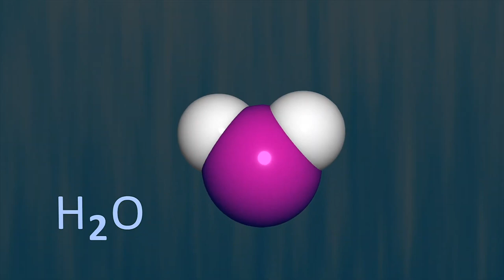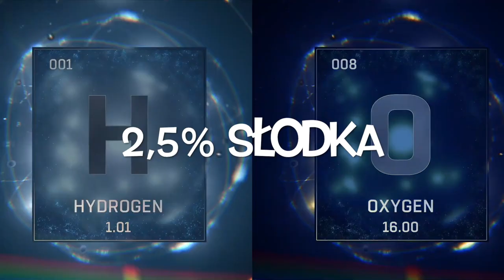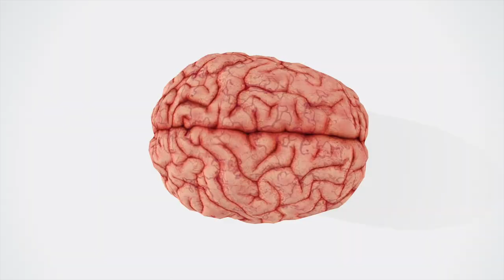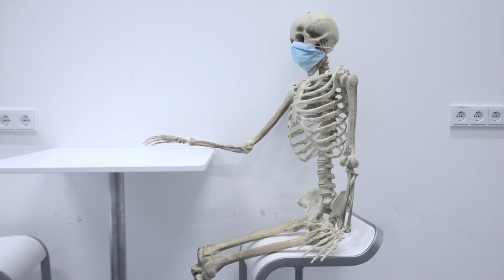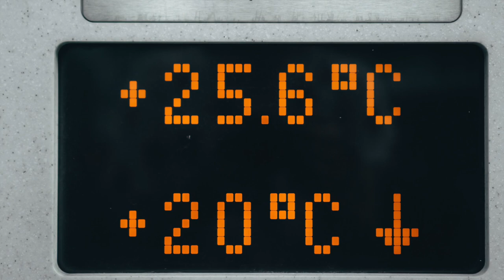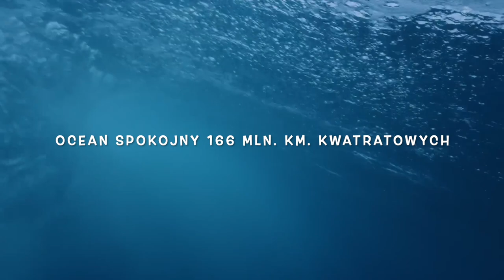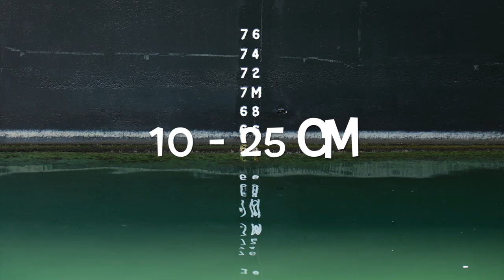66 Szokujacych Faktów o Wodzie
66 faktów o wodzie, które mogą was zaskoczyć.